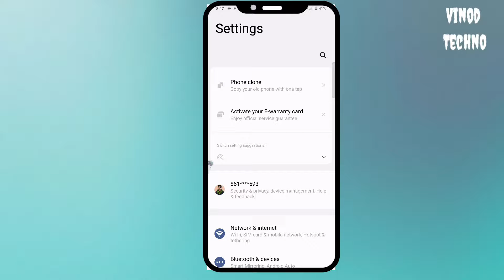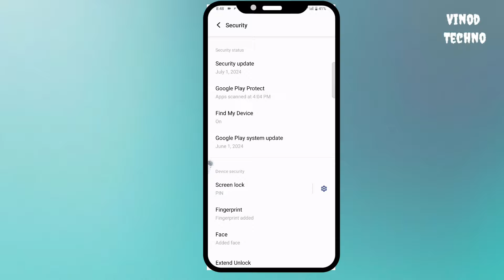Moto g85 5g in display fingerprint setting | Moto g85 5g fingerprint screen lock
Covered Topics
moto g85 5g
moto g85 5g fingerprint
moto g85 5g me fingerprint lock kaise lagaye
how to set fingerprint lock in moto g84 5g
moto g85 5g me screen mein fingerprint lock kaise lagaen
moto g85 5g fingerprint setting
moto g85 5g in display fingerprint lock
moto g85 5g screen fingerprint lock setting
moto g85 5g fingerprint lock setting
in display fingerprint setting
moto g85 5g display fingerprint
fingerprint